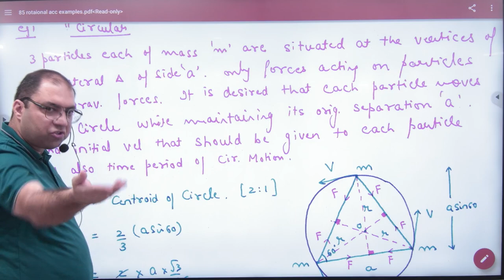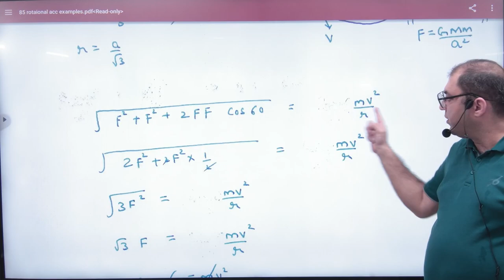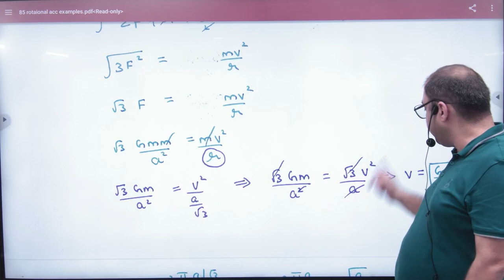8 Examples on rotational